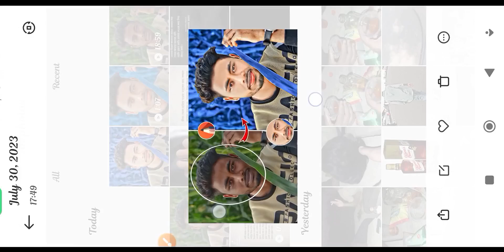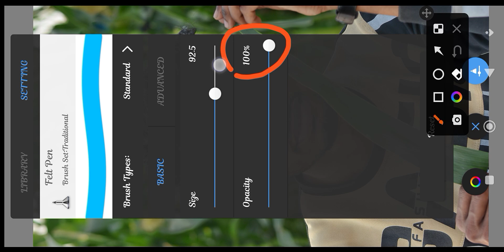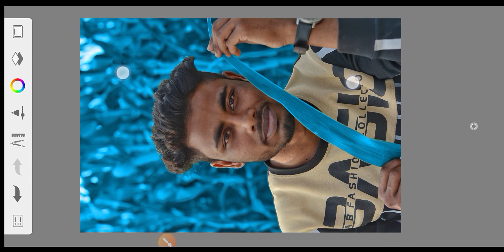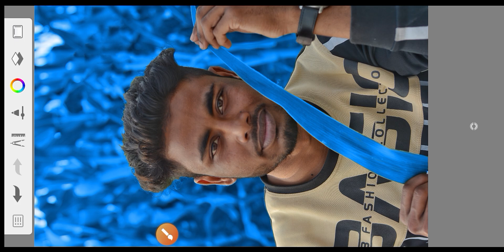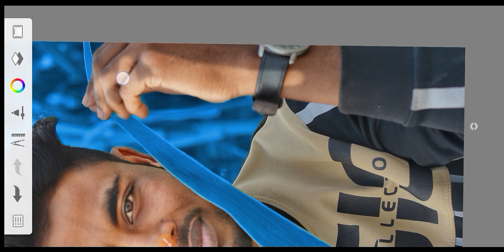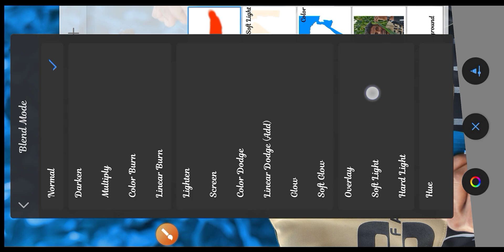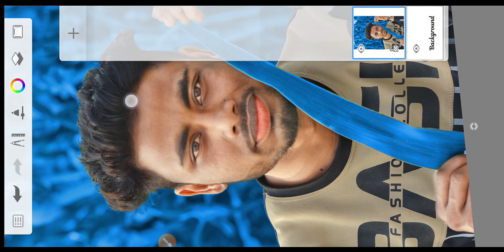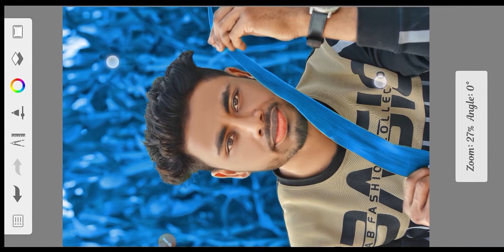Full Photo Editing New Tutorial | Sketchbook photo editing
Today's You'll Learn :- Full Photo Editing New Tutorial | Sketchbook photo editing | photo editing

📁 Apps Name
1. Autodesk Sketchbook App